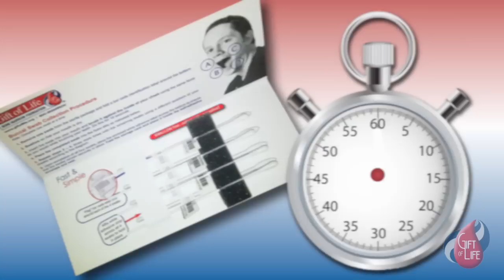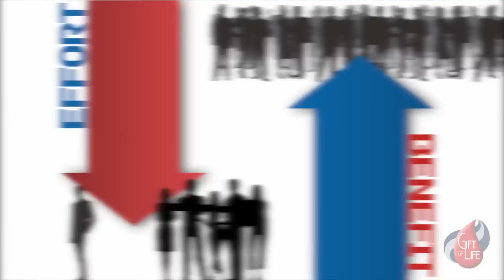Speed Swabbing(R), exclusively from Gift of Life Bone Marrow Foundation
Gift of Life is pleased to announce a new and innovative way to run a bone marrow donor drive --- introducing Speed Swabbing! Revolutionizing bone marrow drives for the future!